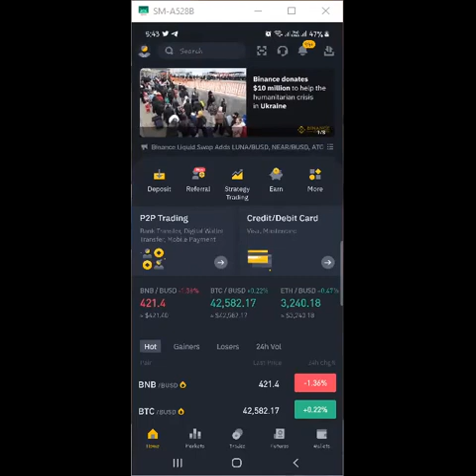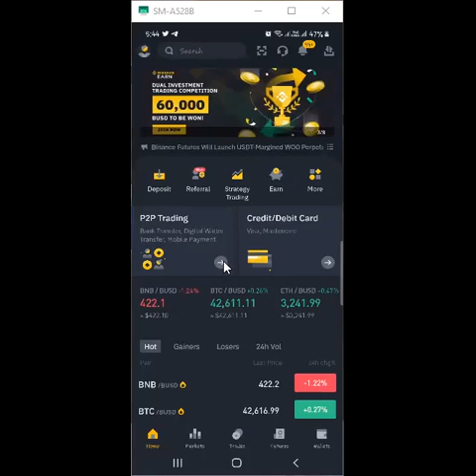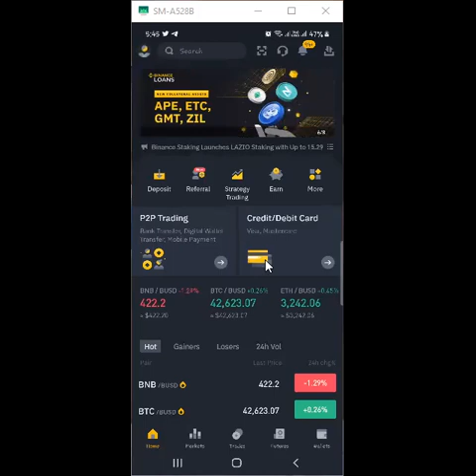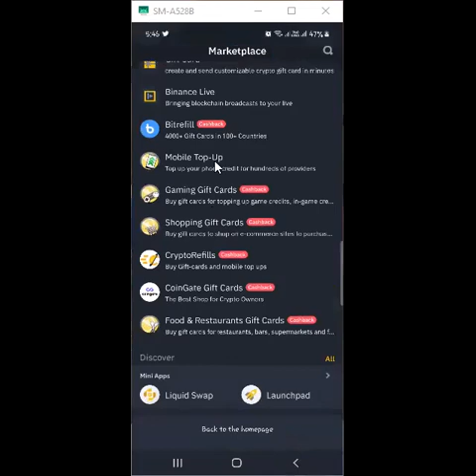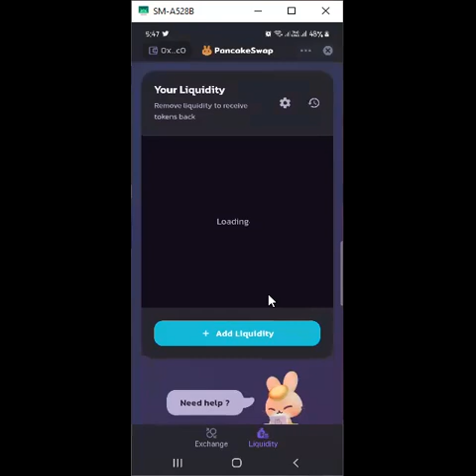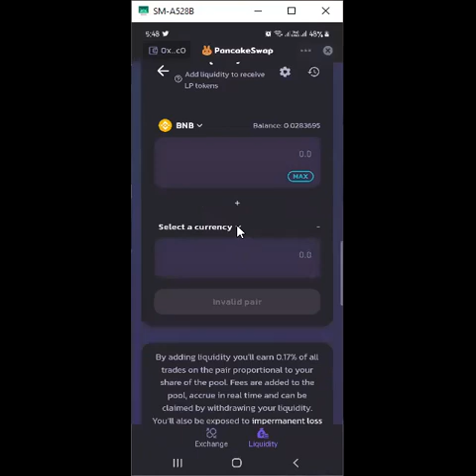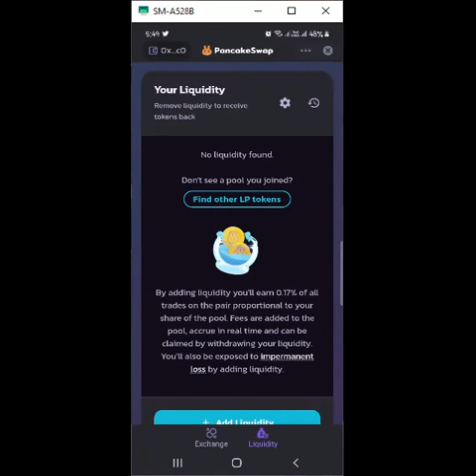How To Import PancakeSwap dApp Browser and Trade on Binance App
(Code: 22039636)
(Code: 1DT6q)